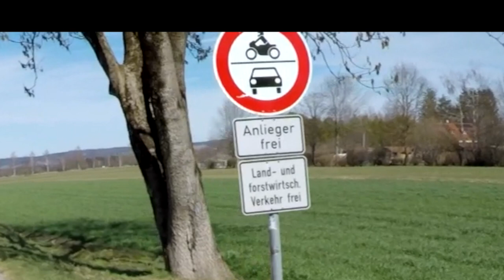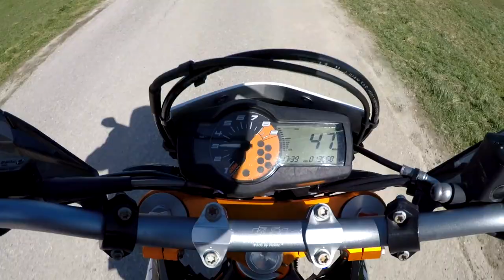Warum keine HUSQVARNA?!🤔 | Luis Dominguez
Die Entscheidung ist mir eigentlich ziemlich leicht gefallen.
Wer von euch schaut den gerne Moto-Vlogs?